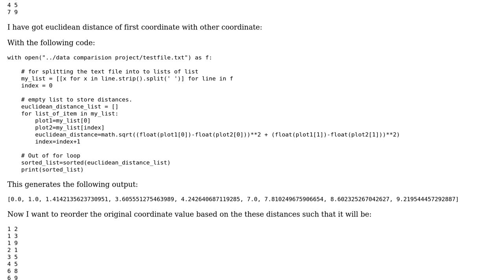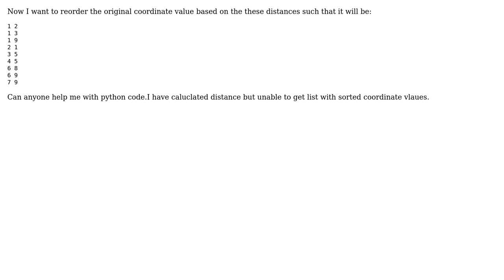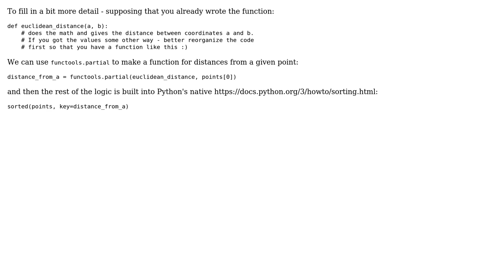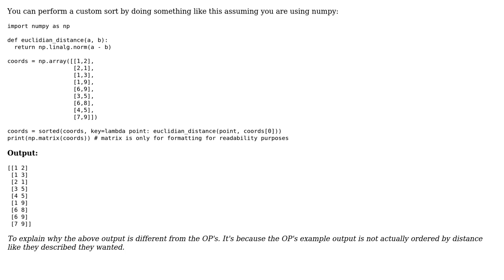How to reorder coordinate values using the euclidian distance in Python? (3 Solutions!!)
How to reorder coordinate values using the euclidian distance in Python?

With thanks & praise to God, and with thanks to the many people who have made this project possible! | Content (except music & images) licensed under CC BY-SA | Music | Images & others | With thanks to user Sash Sinha user rdas user Karl Knechtel user Bipin Thapaliya and the Stack Exchange Network Trademarks are property of their respective owners. You are responsible for your own actions.